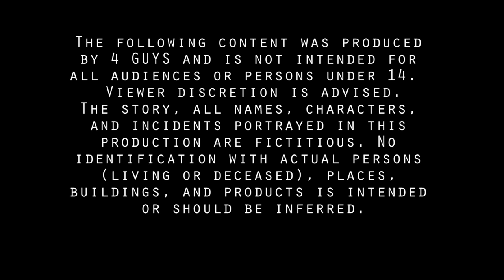Four Guys At A Guitar Shop - Shred VS Feel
Starring
Brendon Small
Marc Maron
Brian Posehn
John Ennis

Executive Producer
Dave Kneebone

Brendon Small

Producers
Yoni Aviram

Eric Bader

Production Designer
Ayaka Ohwaki

Editor
Felipe Salazar

Costume Designer
Abigail Keever

2nd Assistant Director
Austin Miller

Camera Operators
Eric Clark
Beth Napoli

Digital Ingest Technician
Gilles O’Kane

Gaffer
Kyle Bart Reid

Key Grip
Kenneth Bauer

Set Decorator
Lisa Aragona

Colorist
Jordan Branch

Sound Mixer
Kile Stumbo

Makeup Artist
Whitney Sullivan

Assistant Customer Designer
Laura Wheeler

Set Production Assistants
Jason Schoenecker
Jeff Barker

Special Thanks
Redzone Guitar Works